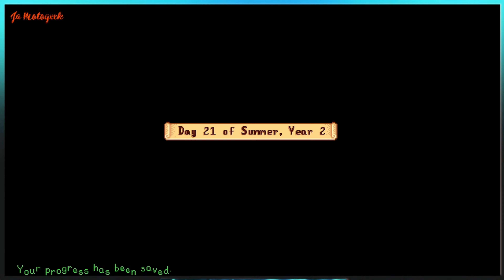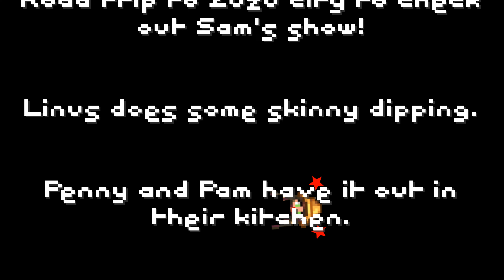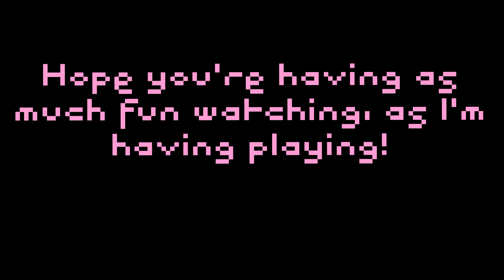Stardew Episode 157, Summer 21, Yr 2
Pink cake! Melons, and cake? Sounds delicious!

Penny admits she feels embarrassed being in a bathing suit.

Leo talks to me about some strange birds that visit when it rains.

Daily Stardew adventures, trying to level up as fast as I can!

For more videos, special stream times and more!